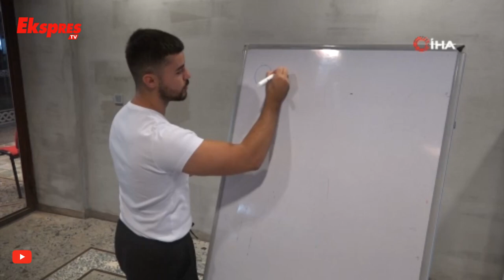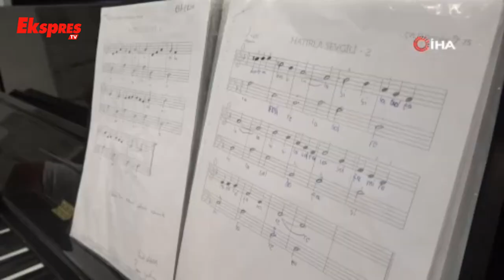Eski Adliyede Geleceğin Sanatçıları Yetişiyor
Gaziantep’te müzik alanında yetenekli olan öğrenciler, Çocuk Sanat Merkezindeki atölyelerde geleceğe hazırlanıyor